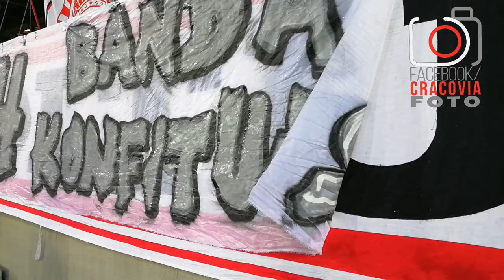34 kolejka CRAldg Doping Kibiców Cracovii - CracoviaFOTO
..."Hej CRACOVIA"...
Doping Kibiców Cracovii i Zgód, podczas zwycięskiego 2:0 meczu CRAlgd.
Bramki dla Pasów zdobyli:
74' Sergiu Hanca z karnego
82' Milan Dimun